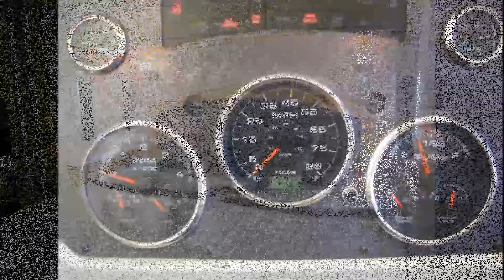2007 MONACO DIPLOMAT 40 PDQ